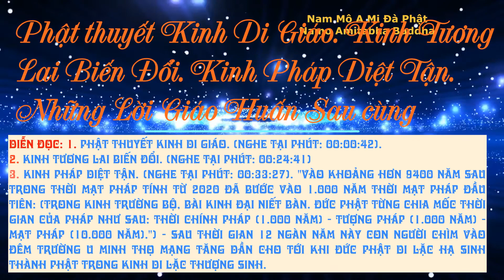Phật thuyết Kinh Di Giáo, Kinh Tương Lai Biến Đổi, Kinh Pháp Diệt Tận. Những Lời Giáo Huấn Sau cùng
Phật thuyết Kinh Di Giáo, Kinh Tương Lai Biến Đổi, Kinh Pháp Diệt Tận. NHỮNG LỜI GIÁO HUẤN SAU CÙNG, CON NGƯỜI CHÌM VÀO ĐÊM TRƯỜNG U MINH
Phật thuyết Kinh Di Giáo, Kinh Tương Lai Biến Đổi, Kinh Pháp Diệt Tận, Những Lời Giáo Huấn Sau cùng: Bản mới 2023
Diễn đọc: 1. Phật Thuyết Kinh Di Giáo. (nghe tại phút: 00:00:42).
2. Kinh Tương Lai Biến Đổi. (nghe tại phút: 00:24:41)
3. Kinh Pháp Diệt Tận. (nghe tại phút: 00:33:27). "vào khoảng hơn 9400 năm sau trong thời mạt pháp tính từ 2020 đã bước vào 1.000 năm thời mạt pháp đầu tiên: (trong Kinh Trường Bộ, bài Kinh Đại Niết Bàn. Đức Phật từng chia mốc thời gian của Pháp như sau: thời Chính Pháp (1.000 năm) - Tượng Pháp (1.000 năm) - Mạt Pháp (10.000 năm).") - sau thời gian 12 ngàn năm này con người chìm vào đêm trường u minh thọ mạng tăng dần cho tới khi đức phật di lặc hạ sinh thành phật trong kinh di lặc thượng sinh.